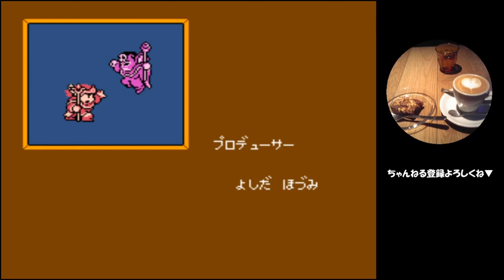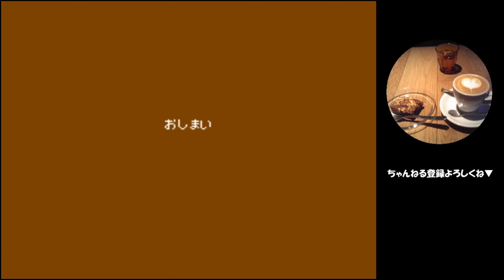#46 最後はバッチリ決める王子【実況】リトルマジック（LittleMagic）データイースト【レトロゲーム／ファミコン】パート46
恐怖に陥れてからのとどめ

『リトルマジック』（Little Magic）は、1990年9月14日にデータイースト（愛称：デコ）から発売されたファミコン用戦略シミュレーションRPG

戦闘がアクションで行われる
30秒の戦闘時間制限があり、倒しにいくのか、逃げ切るか、駆け引きが重要なポイントとなる
ガチャポン戦士2 カプセル戦記と同じ感じ
（バトルモード：時間無制限のアクションもある）

また、各ユニットにレベルの概念があり、うまく成長させていくのもポイントとなる
戦って勝つと強くなれるという、この成長要素がより楽しめるものとなっている

【その他のSRPGの再生リスト】